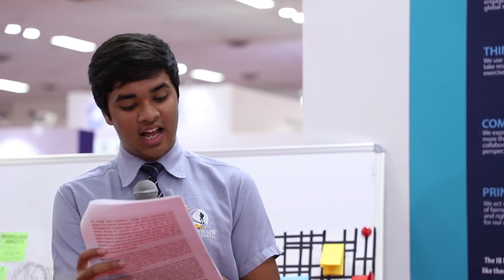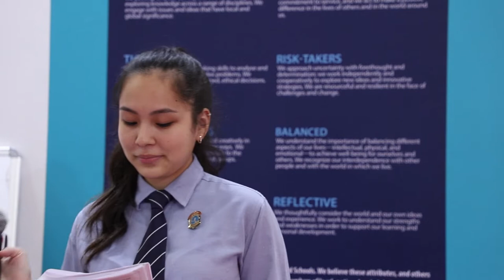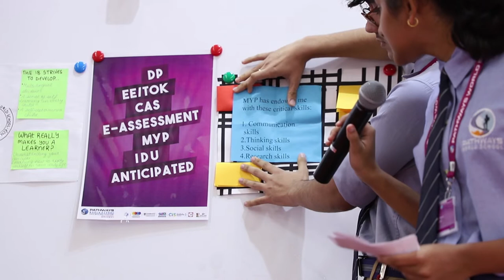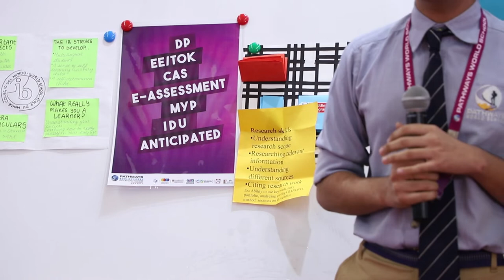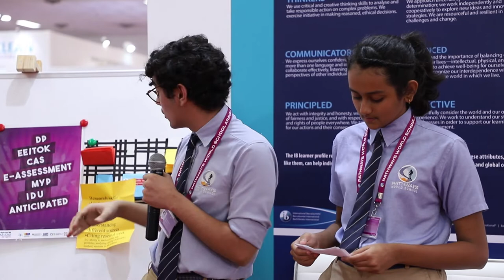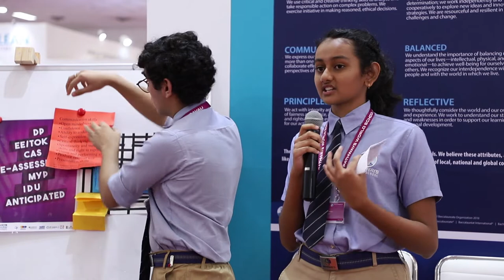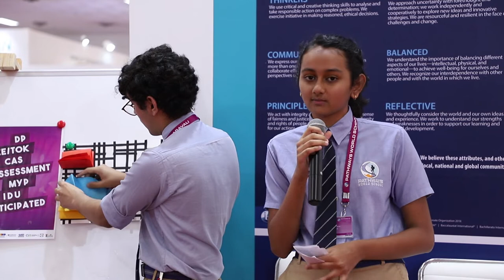DIDAC 2018 Student Experiential sharing - Pathways World School Aravali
The International Baccalaureate invited the students listed below to contribute at the DIDAC exhibition and make it a successful one by sharing their MYP/DP journey and their experience having an IB education. DIDAC India 2018 is Asia Pacific’s largest and India’s only exhibition and conference for education and training resources.  Four Students from Pathways World School attended the Conference and shared their knowledge and experience with the audience.